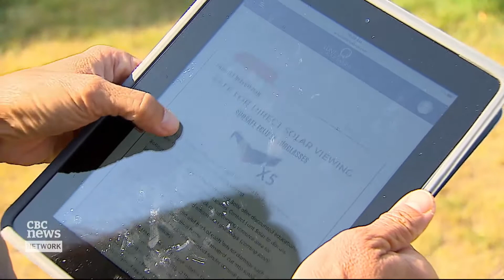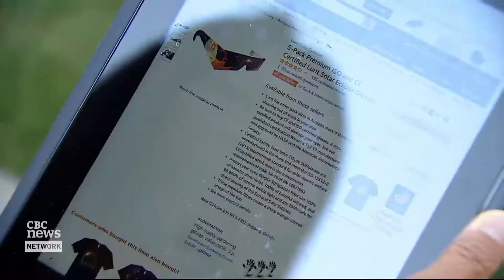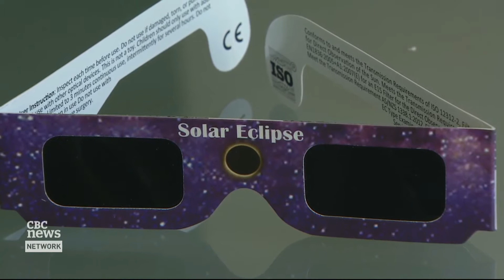EClipse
Check your glasses before you stare at Monday's total eclipse.